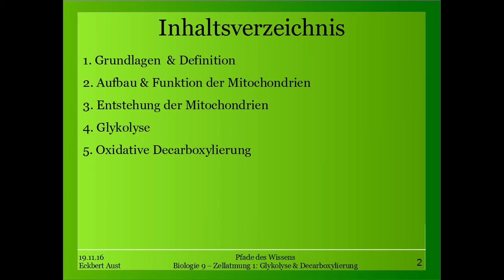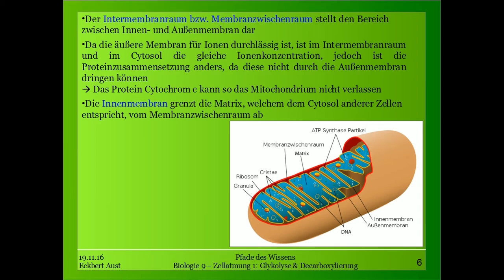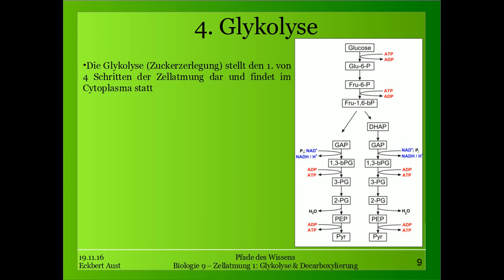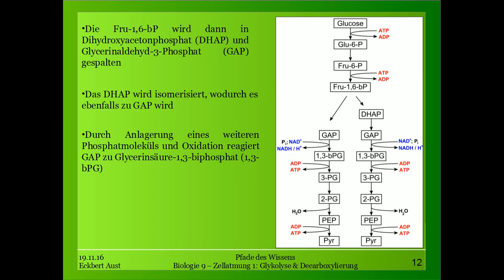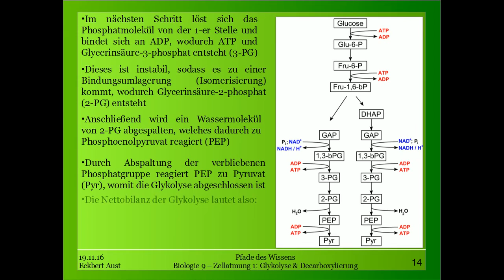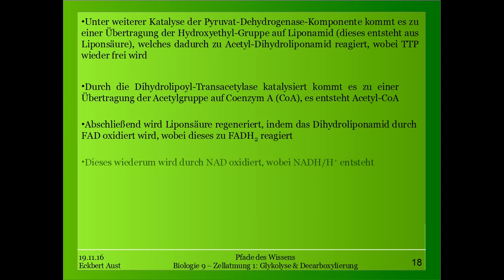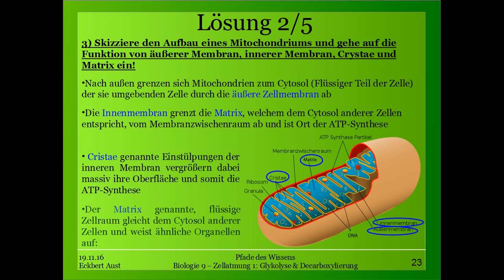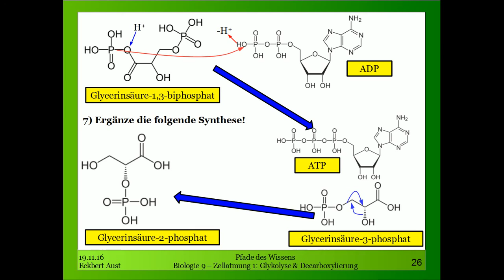Biologie 9 - Zellatmung 1: Glykolyse & Decarboxylierung